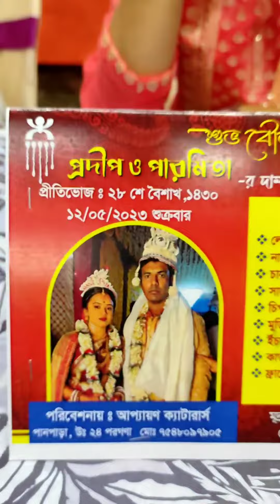৫১বর্তি সপরিবারে আজ ,বিয়েবাড়িতে গিয়ে দারুন মজা হল🥰